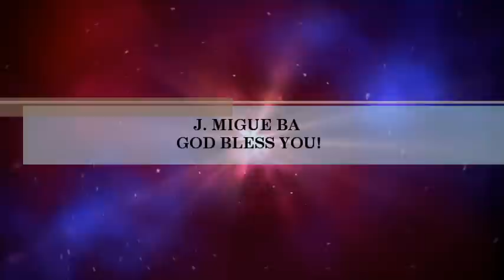Randy Rothwell- The Lord Is Building Jerusalem (Medley) (Hosanna! Music)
SONG # 1013

MELDEY INCLUDES:

- The Lord Is Building Jerusalem

- The Lord Of Israel Is Mighty

- Blow The Trumpet In Zion

LYRICS BY: RICH COOK, ROBERT E. MASON, CRAIG TERNDRUP

RECORDED LIVE AT: COVENANT CHURCH OF MOBILE, MOBILE, ALABAMA

ALBUM: MIGHTY WARRIOR

HMD013